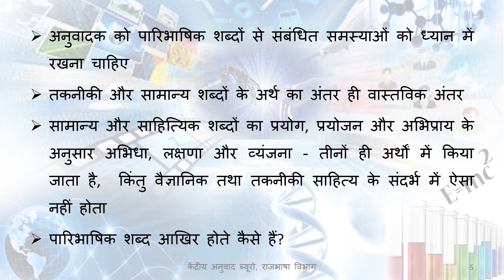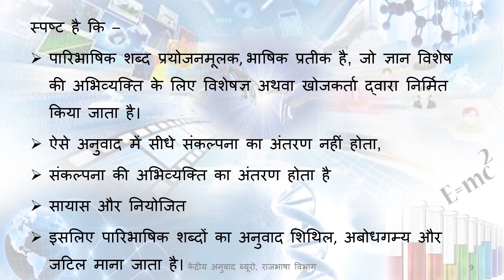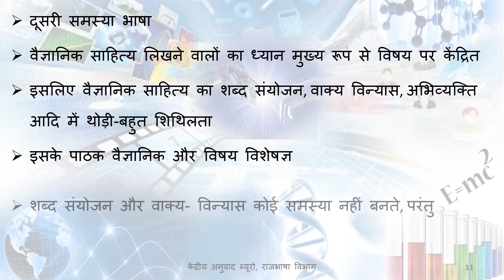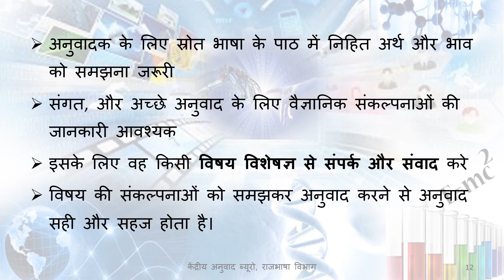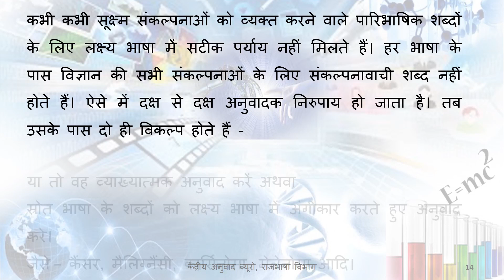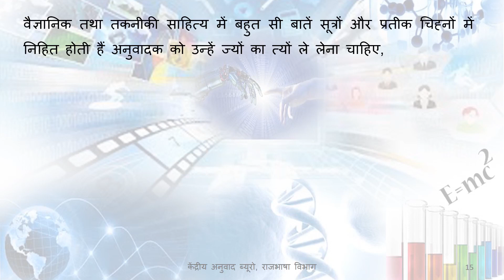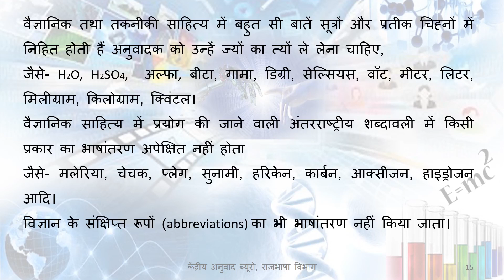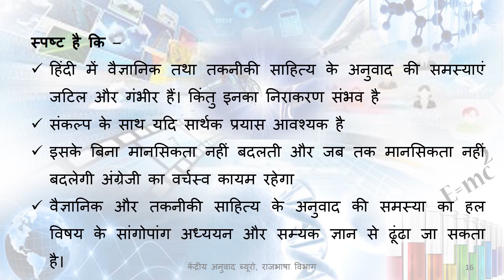पारिभाषिक शब्द और वैज्ञानिक तथा तकनीकी साहित्य के अनुवाद की समस्याएं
राजभाषा हिंदी के प्रगामी प्रयोग में अनुवाद की महत्वपूर्ण और अपरिहार्य आवश्यकता को देखते हुए भारत सरकार के प्रशासनिक ढांचे में अनुवाद की सुनियोजित व्यवस्था आवश्यक थी। वर्ष 1960 में शिक्षा मंत्रालय के अधीन केंद्रीय हिंदी निदेशालय की स्थापना करके असांविधिक साहित्य के हिंदी अनुवाद का कार्य आरंभ किया गया। लेकिन राजभाषा हिंदी के कार्यान्वयन का दायित्व गृह मंत्रालय के अधीन होने के कारण केंद्र सरकार के असांविधिक प्रक्रिया साहित्य के अनुवाद का दायित्व भी गृह मंत्रालय को सौंपा गया। तदनुसार 1 मार्च, 1971 को गृह मंत्रालय के अधीन केंद्रीय अनुवाद ब्यूरो की स्थापना की गई और केंद्र सरकार के मंत्रालयों, विभागों, कार्यालयों, उपक्रमों आदि के असांविधिक प्रक्रिया साहित्य का अनुवाद कार्य केंद्रीय अनुवाद ब्यूरो को सौंपा गया। वर्तमान में केंद्रीय अनुवाद ब्यूरो, राजभाषा विभाग (गृह मंत्रालय) के अधीनस्थ कार्यालय के रूप में कार्य कर रहा है।
अनुवाद में सरलता, सहजता और शब्दावली की एकरूपता सुनिश्चित करने तथा अनुवाद-कौशल विकसित करने के लिए वर्ष 1973 से अनुवाद प्रशिक्षण का कार्य ब्यूरो को सौंपा गया। इस प्रकार ब्यूरो अनुवाद प्रशिक्षण देने का कार्य भी करता है। केंद्र सरकार के स्तर पर असांविधिक प्रक्रिया साहित्य के अनुवाद और अनुवाद कौशल-विकास के प्रशिक्षण के लिए केंद्रीय अनुवाद ब्यूरो भारत सरकार की एकमात्र मानक संस्था है।